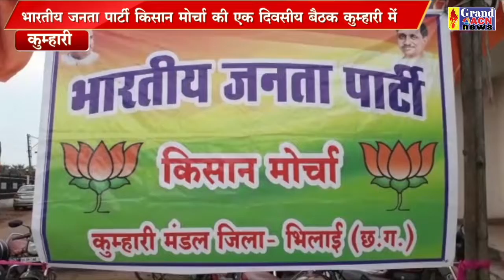भाजपा किसान मोर्चा बैठक कुम्हारी Shailendra Khare